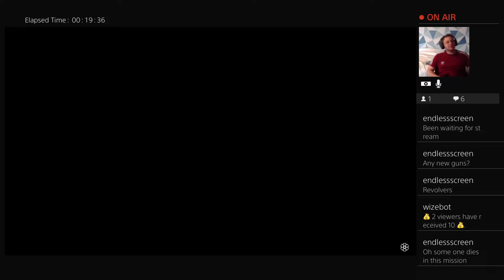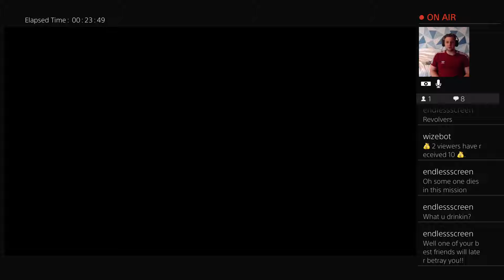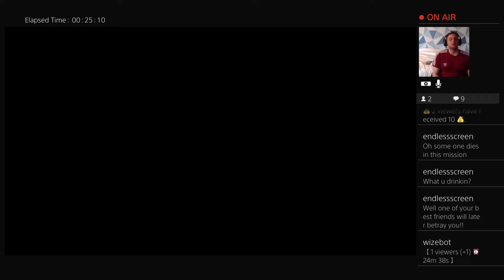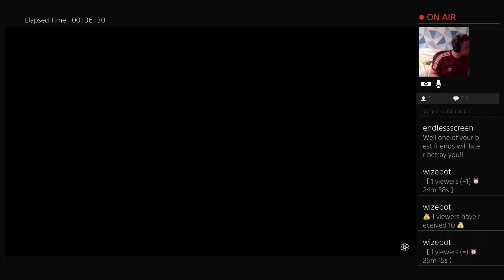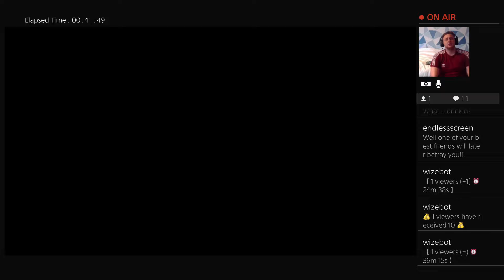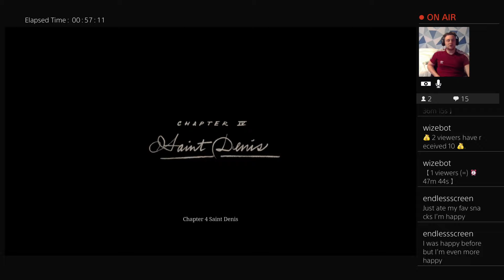Red Dead Redemption 2 let's play Part 25 Blood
Red Dead Redemption 2 let's play Part 25 Blood -- Watch live